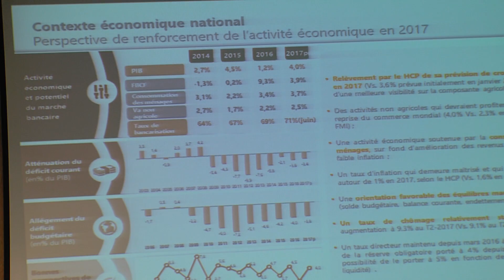Le Groupe BCP affiche une nette appréciation de sa profitabilité au terme du 1 er semestre 2017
Le Groupe Banque Centrale Populaire (BCP) a annoncé, mardi à Casablanca, avoir consolidé ses performances économiques et affiché une nette appréciation de sa profitabilité au terme du premier semestre 2017.